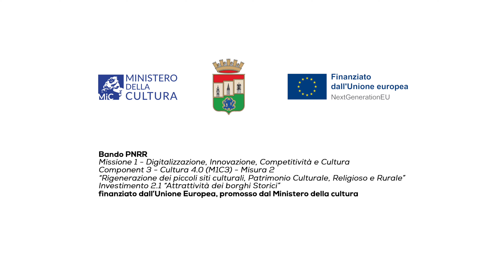NUOVAERA FILM corso di recitazione – MONIA CAPPIELLO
𝗡𝘂𝗼𝘃𝗮𝗲𝗿𝗮 𝗙𝗶𝗹𝗺 è 𝘱𝘢𝘳𝘵𝘯𝘦𝘳 del Progetto 𝗧𝗘𝗥𝗠𝗘𝗡𝗔𝗚𝗢 𝗔 𝗧𝗘𝗔𝗧𝗥𝗢. 𝗟𝗔 𝗥𝗜𝗡𝗔𝗦𝗖𝗜𝗧𝗔 𝗗𝗜 𝗨𝗡 𝗕𝗢𝗥𝗚𝗢.
In questa intervista, l’ 𝘈𝘮𝘮𝘪𝘯𝘪𝘴𝘵𝘳𝘢𝘵𝘳𝘪𝘤𝘦 di 𝗡𝘂𝗼𝘃𝗮𝗲𝗿𝗮 𝗙𝗶𝗹𝗺 𝐌𝐨𝐧𝐢𝐚 𝐂𝐚𝐩𝐩𝐢𝐞𝐥𝐥𝐨 ci parla del corso di recitazione professionalizzante della durata di 6 mesi. Sono intensivi destinati ad attori professionisti che desiderano approfondire le materie, ma anche a chi sogna di lavorare nel mondo dello spettacolo ed ha bisogno di partire dalle basi. I docenti formatori hanno un alto profilo professionale nel cinema e nel teatro.

Prod. Nuovaera Film
Producer Monia Cappiello
Regia, Riprese e Montaggio Pj Gambioli
Service Janas Aps - Janas Tv